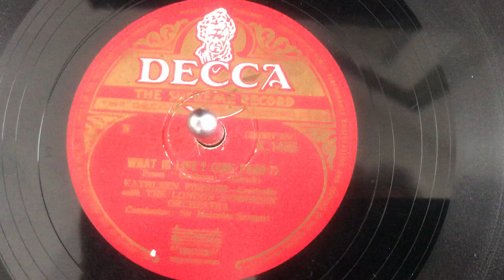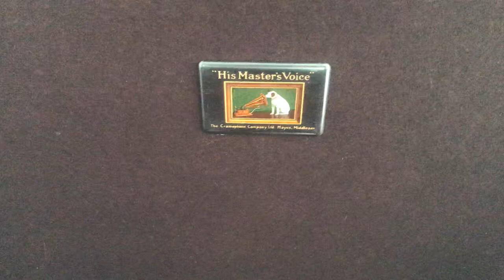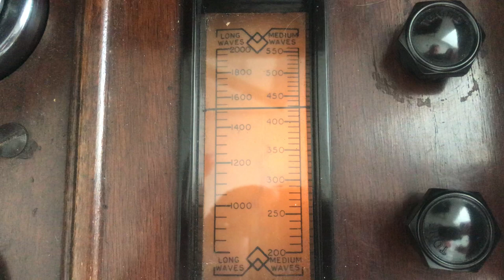Kathleen Ferrier - What Is Life? (Orfeo by Gluck)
Kathleen Ferrier’s most famous recording. Made in 1946 with Sir Malcolm Sargent conducting the London Symphony Orchestra

Acoustic, pre-electric, recordings achieved a frequency range of up to 2,500Hz

With the advent of electrical recordings in 1925, the frequency range increased to about 8,500Hz

During the Second World War the Decca record company develop the FFRR (Full Frequency Record Response) which increased the frequency range to a remarkable 15,000 Hz from 1945. This was as a result of improving recording frequency range in records used to train SONAR operators during the war - underwater Radar used to spot German U Boats. All record companies began to adopt this standard after 1945. In the late 1950s Decca developed their system further for their new stereo records calling it FFSS - Full Frequency Stereo Sound

Played on a 1934 HMV Model 542 RadioGram with automatic record changer